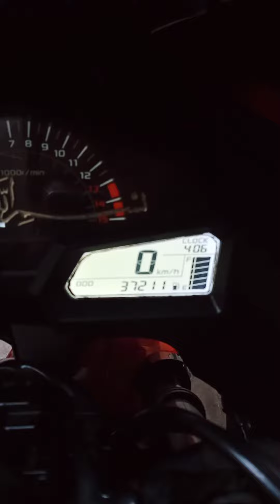ninja fi 2012 km 37.211 Alhamdulillah masih angles sayang majikan